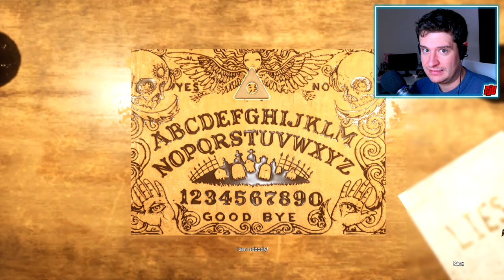Horror Story Hallowseed | My Friends Are Possessed By A Demon! | Indie Horror Game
PC Gameplay Walkthrough. One moment you're joking around with your friends, the next, you're trying to avoid demonic possession.

Horror Story: Hallowseed is a single-player story-driven psychological horror adventure game that takes place in the fictional location, Hallowseed. Viewed from a first-person perspective, the beautifully rendered environment not only contains various puzzles but is also controlled by an advanced AI that reacts to the player’s choices and actions, activating random scare events.

The story
You were camping in the woods with two friends when an obscure event caused you to lose consciousness and wake up alone in an unknown, strange place. Explore your surroundings, look for clues in mysterious locations, run and hide from the dark spirits awakened by your presence. Do your best to survive, find your friends and uncover the mysteries hidden deep within Hallowseed – a place forgotten by time, damned and gripped by mysterious demonic terror!

Key Features:
Rich story - The player is driven by the story of a village whose inhabitants were seduced by an obscure power and condemned to darkness. While seeking to save his friends, the protagonist, Michael, will uncover what role he plays in all this tragedy.
Uncanny puzzles – You will encounter and need to solve various puzzles in order to progress the story. Stay vigilant and always on the lookout for clues anywhere around you!
Tense atmosphere - Immersive sound design and stunning visuals that will always keep you on your toes.
Micro-scares system - A system of random scary events that activate based on how you interact with the environment and will make you jump from your chair (or couch). Try different playthroughs with different choices to experience different scares!
Terrifying AI – It’s not easy to escape the horrors around you. There’s always a way to survive, but you may need several tries to get it right.
Inspired by Horror Movie Classics - Insidious, The Conjuring and The Exorcism of Emily Rose.